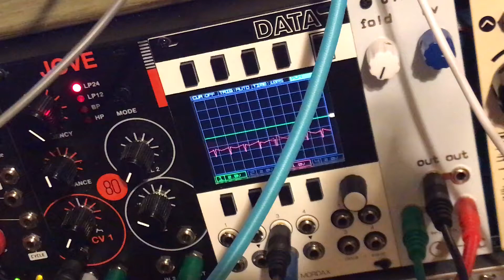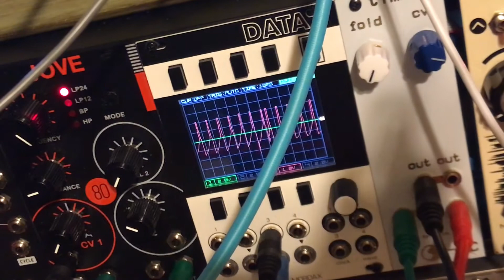Filter abuse.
Simple patches like this make me happy.

Benjolin, System80 Jove, NLC Timbre, Retro Mechanical Labs Electron Fuzz Custom cv, Roland RV-6.